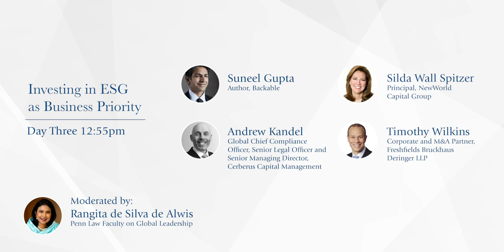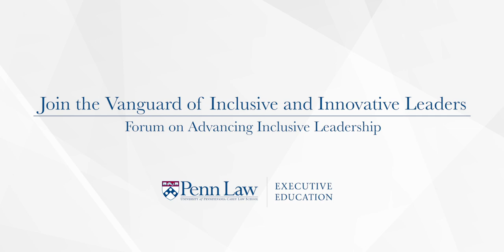Investing in ESG as Business Priority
Forum on Advancing Inclusive Leadership

Panelists:
Suneel Gupta
Andrew Kandel
Megha Parekh
Silda Spitzer
Timothy Wilkins